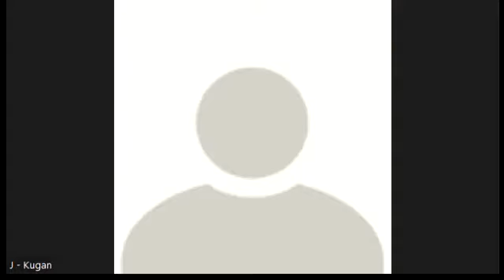Sunway Asian Parliamentary 2022 Novice Semi Finals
Infoslide: "Determinism" is a philosophical idea saying all state of affairs in existence, including human behaviour, are pre-ordained and inevitable. Determinists believe the course of events throughout history are pre-determined and do not arise out of our own free will or construction, i.e., whatever was going to happen was supposed to happen anyway.

Motion: THP a world where determinism is the dominant narrative

Gov: Big Shireen is Watching You [Daphne Ngu, Edmund Wong, Jordon]
Opp: url://gravy.jam [Grace Gaw, Jasmin Ang, Uel Cawaon]

Results: Gov wins on 4-1 split